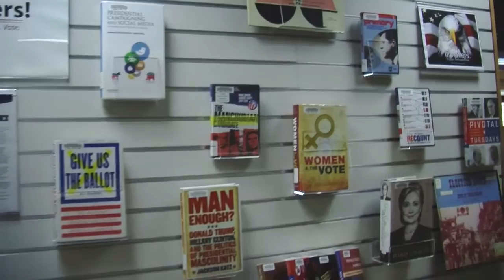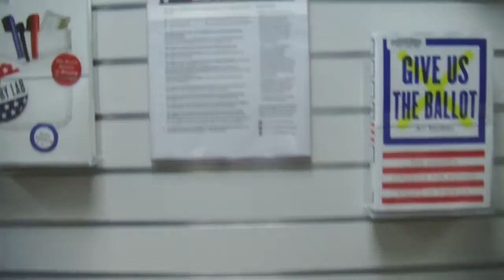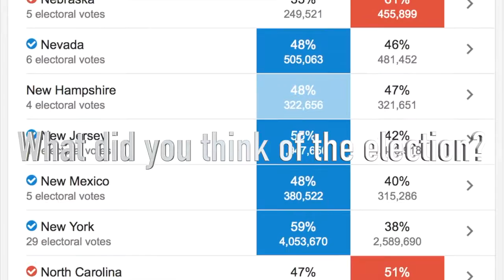United States 2016 Election | News